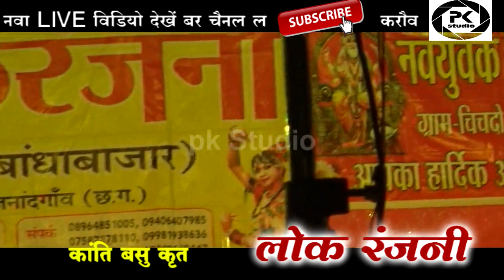Lok Ranjni Daihan Kranti Basu पंडवानी - क्रांति बसु कृत लोक रंजनी दैहान Live Program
Live Program - LokRanjani

Song - Pandwaani
Album - Live stage Program

Singer - Dhinendra Sahare & Lata Patel

& Lyrics -   Dhinendra Sahare

Director - Kanti Basu

Language: Chhattisgarhi